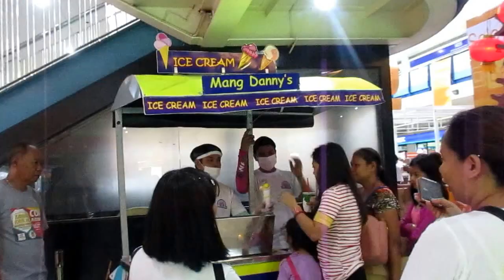Mang Danny' s Ice cream in Davao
We went to NCCC Mall to do some grocery and guess what we found there? Mang Danny's Ice Cream. His Ice cream/dirty ice cream is so famous here Davao that a lot of people would wait and line up no matter what time it takes them just so they could get to taste his very delectable ice cream. I've tasted it all I could say is it's  really yummy.  If you're with kids, you need not line up. You can just go ahead and say you're with a kid, and they would gladly serve your ice cream right away. Hope you enjoyed watching!